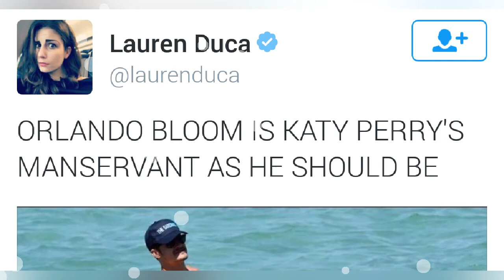Orlando Bloom Paddle Boarding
Listen Now at  Celebrity News ►►  admitting to lots of therapy following the Orlando Bloom paddleboarding penis-gate, Katy Perry finally comes clean about the real reason she didn’t join in on the action.Today’s episode of News Feed is brought to you by Pandora Premium, where you can search and play your favorite songs. Pandora: sounds like you.Oh, I’m sorry, you thought we were done talking about Orlando’s peen pics? Nahhh, stay a while, we’re just getting started!It’s been nearly a year since Orlando Bloom participated in a stripped-down soiree during a paddleboarding ride with Katy Perry while on vacation in Italy, but all thanks to the beauty of the Internet, PEOPLE DON’T FORGET… well, not like we tried to, or anything.But since the incident that completely broke the Internet last August, Katy has spoken out for the first time during a recent interview with KIIS FM’s Kyle and Jackie O about why she didn’t join him in baring all that day, and here’s what she had to say:Well if there’s one thing I know for dang sure, it’s that some lucky Italian vacationers were treated to a heck of a sight that day… And if there’s one thing Katy seemed to know for sure, it’s that those nude photos would most definitely be sweeping the Internet shortly after, as she went on to explain QUOTE, “I was kind of explaining Twitter to him and social media because he had taken a bit of a break on all that stuff. I had been explaining to him for a few weeks and all of a sudden he's the number-one trending on Twitter. He's like, ‘I understand Twitter.’”But if you’re still dying to know, Katy eventually DID join in on the nude train – she just saved it for later, saying, “You know when you're dating someone sometimes, it's exciting to be like, ‘Oh should we try and make out over here in this place?’ or what have you. And I was just not in the mood. I saved it for the boat!” Unfortunately, the pair are no longer participating in any sort of public birthday-suit bash, but as for Katy’s love life, she also revealed to an Australian radio station that one specific One Direction dude has been on the prowl for her, and that he’s QUOTE, “always trying to get my number to like, flirt with me!”Well, it looks like the luck of the Irish may not be in Niall Horan’s favor this time around as Katy added that she has told Niall QUOTE, “I could babysit you, I’m like your mum!” as the two have been spending time together promoting their upcoming Voice Australia performance. The hosts then asked if Katy thinks Niall was a little desperate and coming on too strong, to which she replied back, “No, no, no, he's got lots of pull - don't you worry about that! Niall is amazing, I love him.”Everyone knows that Hollywood has no age limits, so hey, never say never, right? But right now I want to know all your thoughts on Katy’s remarks about last year’s peen-gate, and I’ve also gotta know if you think she and Niall would make a cute pair, so get to talking right down here in the comments, and as always be sure to subscribe for all the latest updates. And then click to the left to check out all the latest Bachelor drama on yesterday’s True Showmance, and click to the right for an all new episode of Get Jacked. Thanks again to Pandora for sponsoring this episode, now with Pandora Premium where personalized radio meets on-demand listening, it’s the only music app you’ll ever need.For More Clevver Visit:There are 2 types of people: those who follow us on Facebook and those who are missing out  up with us on Instagram:  us on Twitter:   Add us to your circles on Google+:  Me: